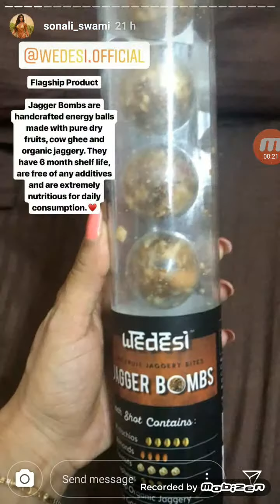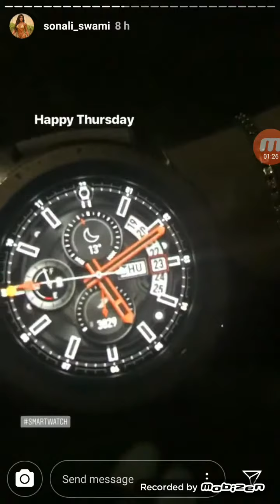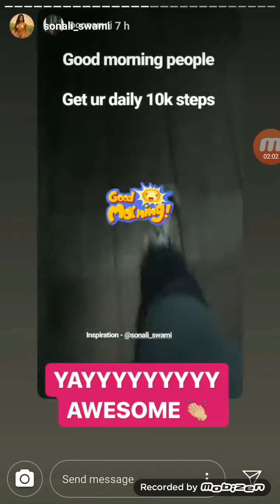Sonali Swami live Instragram Stories 21th May 2019